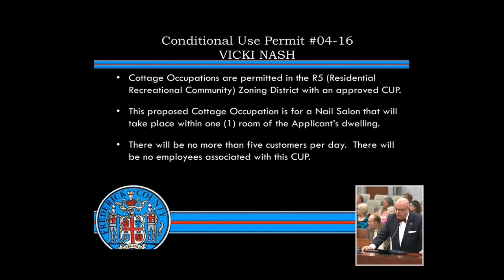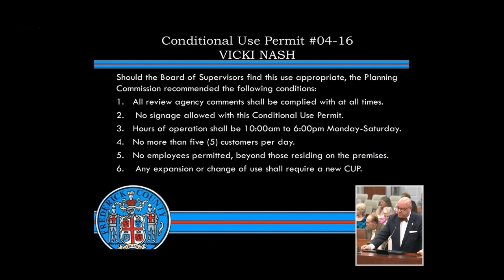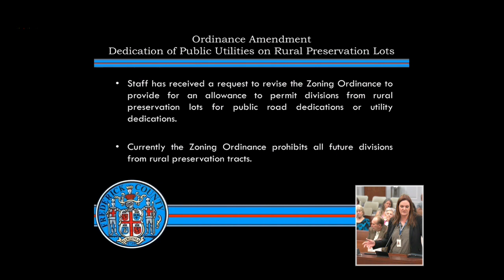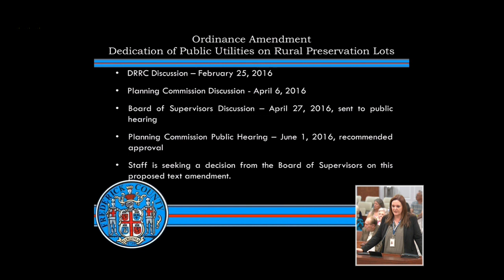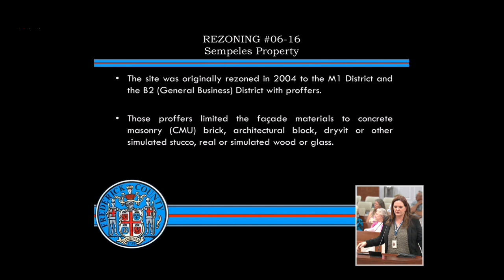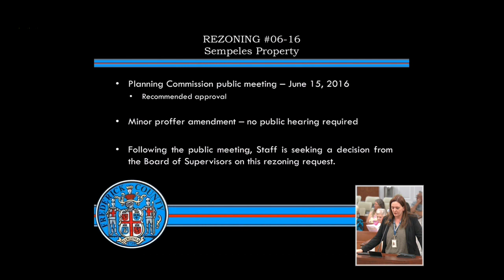Board of Supervisors - 6-22-2016